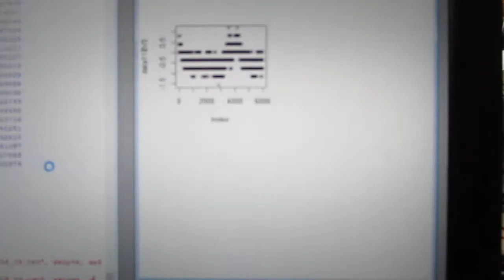超音波技術（多変量自己回帰モデルによるフィードバック解析） ultrasonic-labo